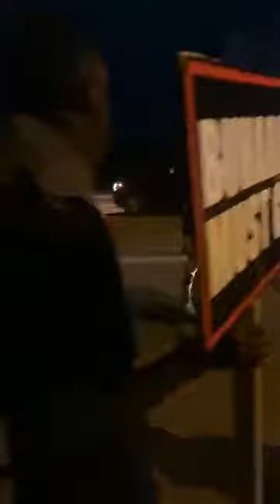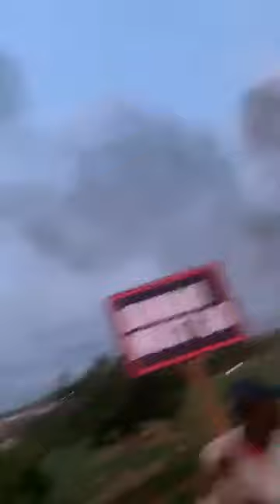BuhariMustGo protesters block Abuja airport road.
RevolutionNow protesters held a demonstration along the highway leading to Nnamdi Azikiwe International Airport in the federal capital territory (FCT) Abuja this morning June 21.